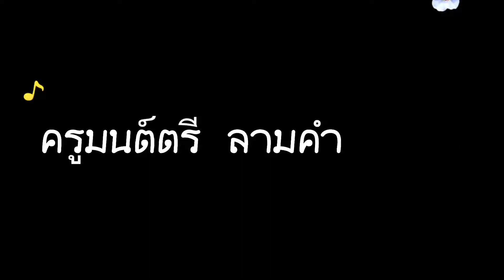Ep.59อาชีพอิสระ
คนทำไม่ได้อยู่..คนอยู่ไม่ได้ทำ...